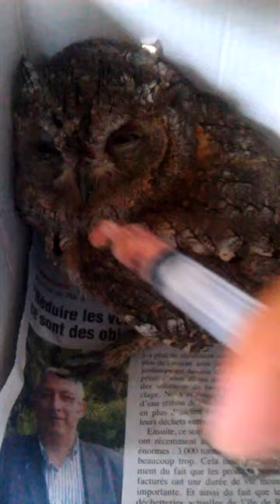Soin d'un petit duc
Partie du nourrissage, mais impossible tout en filmant x)